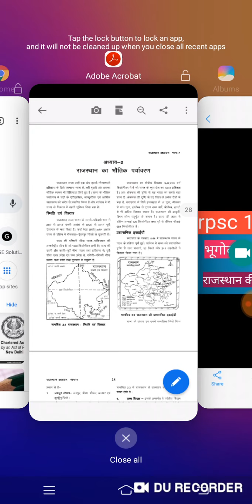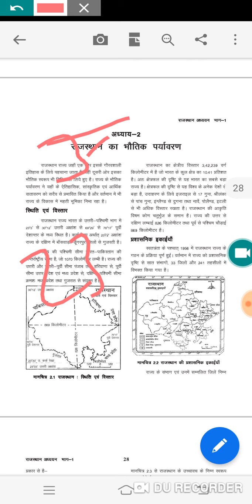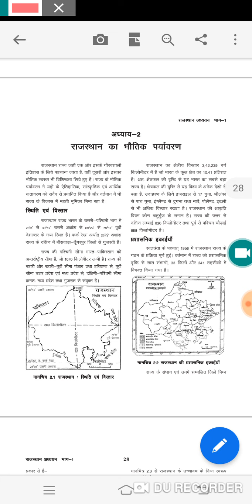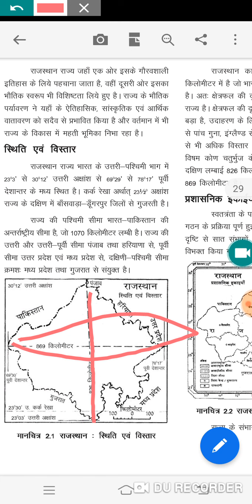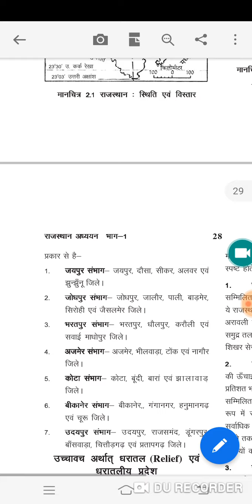Rpsc 1 st grade 1 paper geography of rajsthan |राजस्थान की स्थिति एवं विस्तार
Aj ke is video me Rpsc 1 st grade 1 paper geography of rajsthan |राजस्थान की स्थिति एवं विस्तार
Rpsc
Rpsc 1 st grade
Rpsc 1 st grade 1 st paper
1 st paper geography
Geography rajsthan
Rajsthan location
Rajsthan gk
Rajsthan police
Patwari